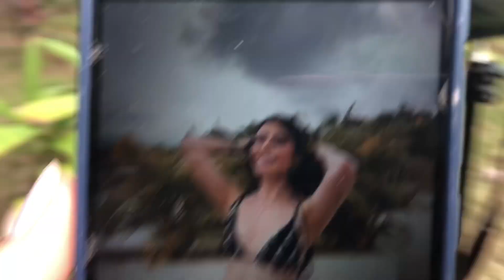💃🏻IMITANDO FOTOS DE MI YOUTUBER FAVORITA✨la reina del misterio🇨🇴@Pauletteeoficial 😘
El primer video imitando a alguien humildemente no juzguen tanto 😘 espero les guste♥️